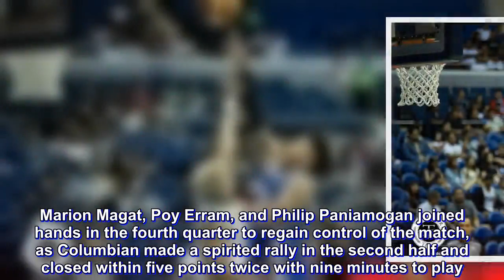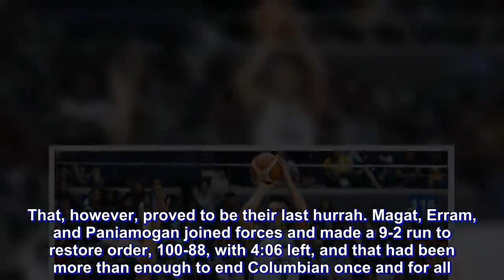JP Erram, NLEX wallop Columbian for breakthrough win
Though they blew a 31-point lead, the NLEX Road Warriors still managed to do enough when needed to down the Columbian Dyip, 107-97, for their first win in the 2019 PBA Philippine Cup, Sunday at the SMART Araneta Coliseum.

Marion Magat, Poy Erram, and Philip Paniamogan joined hands in the fourth quarter to regain control of the match, as Columbian made a spirited rally in the second half and closed within five points twice with nine minutes to play.

NLEX has finally broken through the win column after three failed attempts while sending Columbian down to 2-2.

“We’re just taking it one game at a time. We had three dissapointing losses before this so this is a welcome relief,” said head coach Yeng Guiao. “Especially against Columbian, which has been playing well in the last few games.”

Erram paced the Road Warriors with 23 points and 10 rebounds with five blocks. Kenneth Ighalo had himself an evening as he produced 19 points and 11 rebounds, while Magat impressed as well with 14 markers and 13 caroms.

NLEX started the match firing on all cylinders, allowing them to open the match with a 27-6 lead that opened the floodgates and drowned the opposition to as deep as 31, 65-34, just a few minutes heading into the break.

But the Dyip did not let the Road Warriors have an easy cruise to the win. They came back strong in the second half, which saw them outscore NLEX 36-17 in the third quarter to make it just a seven-point game heading into the fourth.

Columbian would eventually knock within five twice thanks to the baskets of rookies JP Calvo and CJ Perez with about nine minutes left in the game.

That, however, proved to be their last hurrah. Magat, Erram, and Paniamogan joined forces and made a 9-2 run to restore order, 100-88, with 4:06 left, and that had been more than enough to end Columbian once and for all.

“It’s hard to put away a team like Columbian. They just come at you every time. They don’t stop, they’re relentless. They’re going to be a force to contend with this conference. We’re just glad nakaraos kami sa kanila,” Guiao said.

Kevin Alas has finally regained his touch after shooting 2-of-21 from the field in the last two games, as he shot 5-of-8 to chip in 13 markers for the Road Warriors. Paniamogan supplied 11 points, six boards, three assists, and three steals.

JayR Reyes led Columbian with 17 points and nine rebounds. Perez finished with a double-double of 16 points and 11 rebounds with five assists; Rashawn McCarthy had 16 markers as well; and Reden Celda supplied 14 points.

Both teams will see action again on Saturday, February 2, at the Ynares Center in Antipolo City. NLEX will raise the curtains at 4:30 PM by taking on the Meralco Bolts, and Columbian will play at the 6:45 main event versus Ginebra.